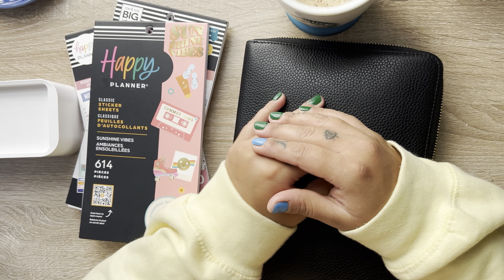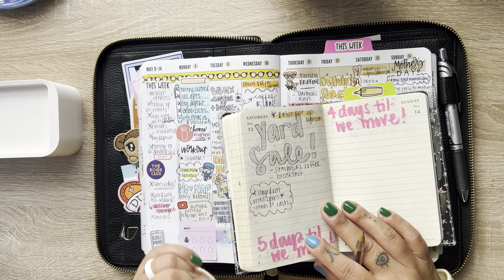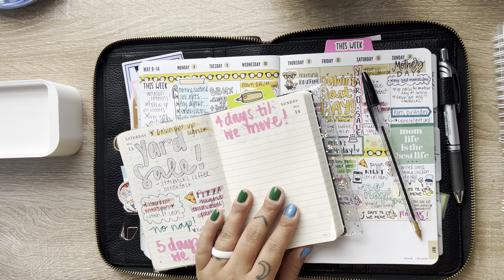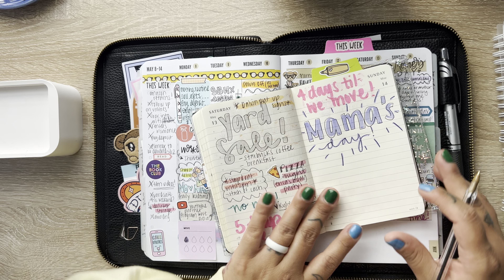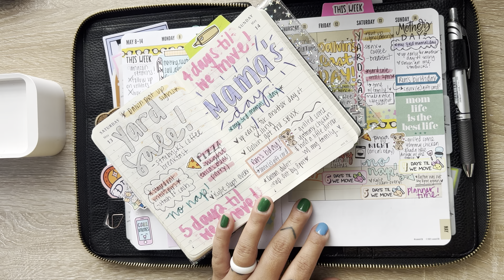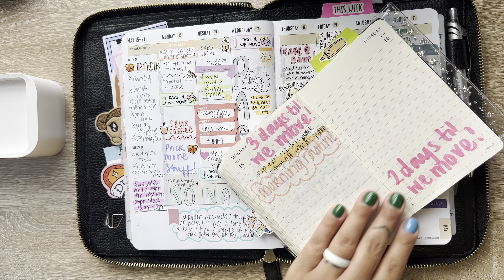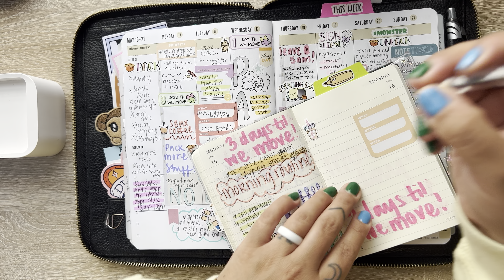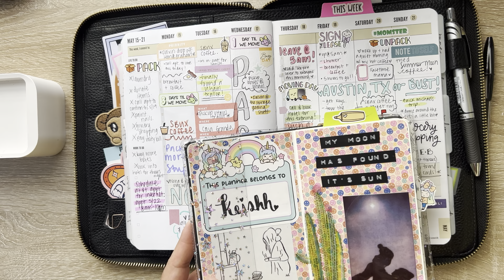Chatty Backplan: Pocket (Daily) Moleskine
Code to Save:

- Planner Monkey Co. (Keishh15)